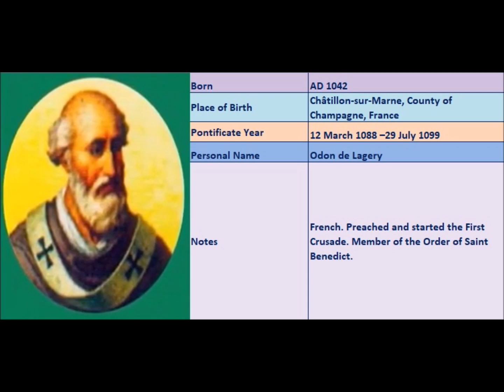Popes of the Catholic Church - 159.Bl.Urban II